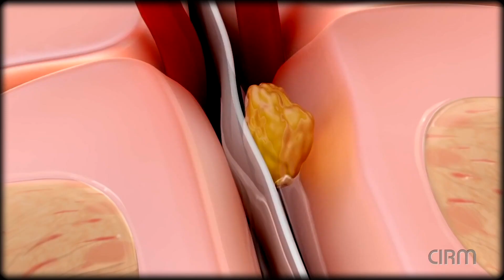Patient's Stage IV Cancer Vanishes During CIRM-Funded Clinical Trial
A testimonial from Tom Howing, whose stage IV metastatic cancer disappeared after treatment with a CIRM-funded gene-therapy developed by Forty-Seven Pharma. [Show ID: 36480]